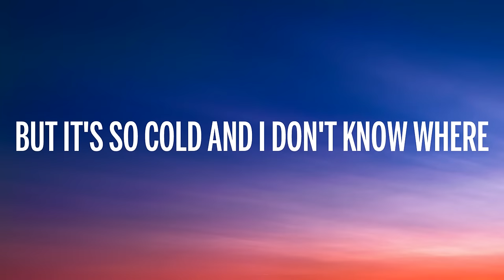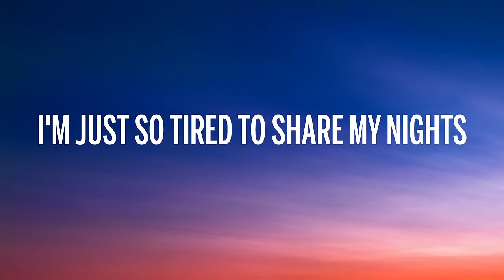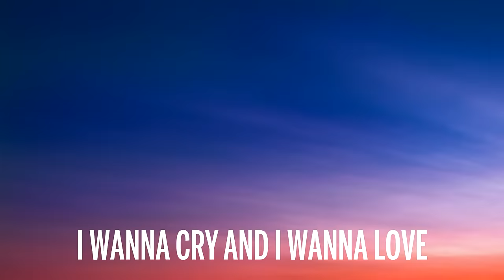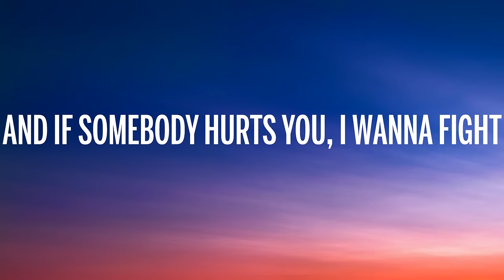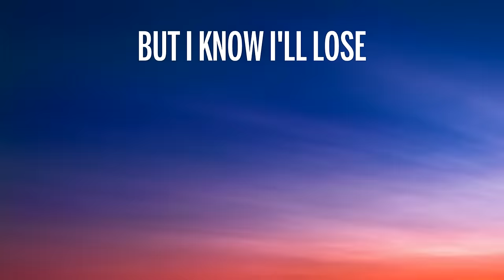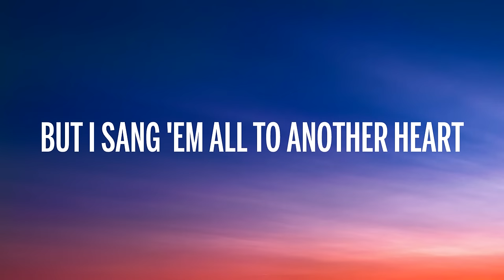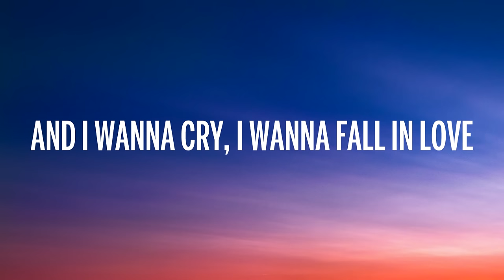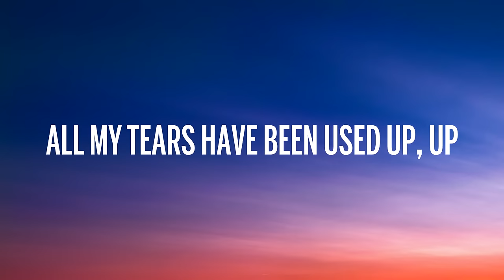Tom Odell - Another Love (Lyrics)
Oh oh